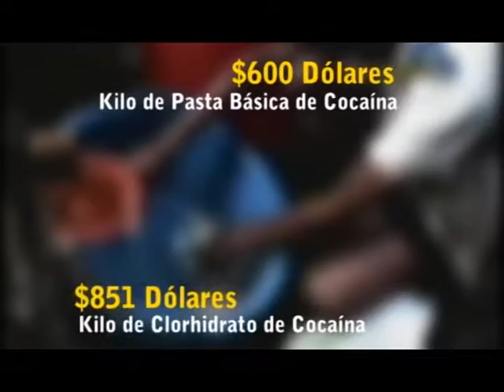5 La Cadena de las drogas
Hablar de la Cadena de las drogas en el Perú es tocar cuatro puntos de un problema que afecta a nuestro país desde hace muchas décadas, y que van desde el cultivo ilícito de la hoja de coca, la producción de drogas, el narcotráfico y finalmente el consumo. En este capítulo veremos el concepto de  "La cadena de las drogas"